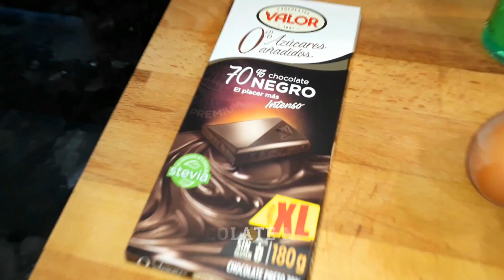MOUSSE DE CHOCOLATE PROTEICO | CREMOSO Y SALUDABLE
Receta para hacer una deliciosa mousse de chocolate alta en proteínas, sin azúcares añadidos y utilizando alimentos saludables: chocolate negro, queso fresco batido 0% y huevos.

► Descuento en todos los suplementos, productos de nutrición, salud, ropa y accesorios deportivos de Prozis con el cupón MIGUELWORKFIT